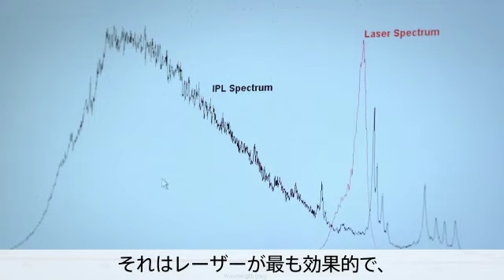Hair Removal Laser Japan| Tria Beauty®